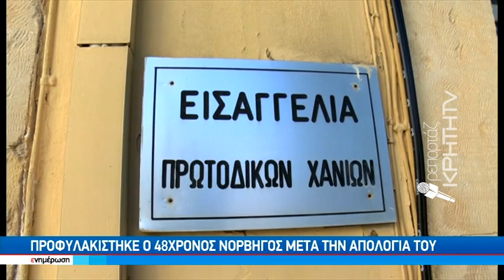Προφυλακίστηκε ο 48χρονος Νορβηγός μετά την απολογία του